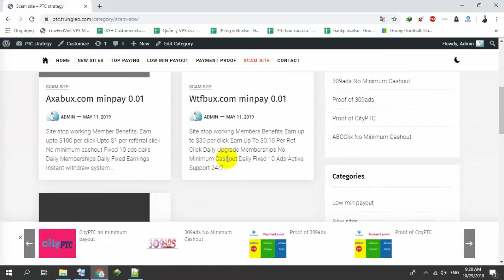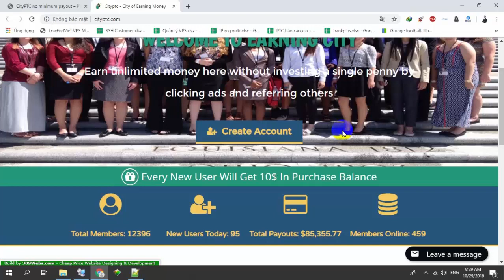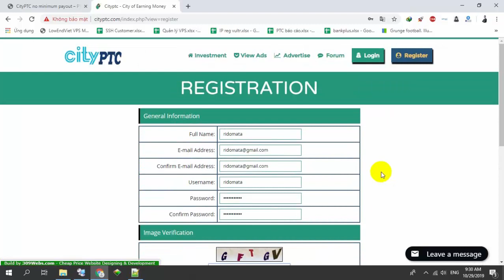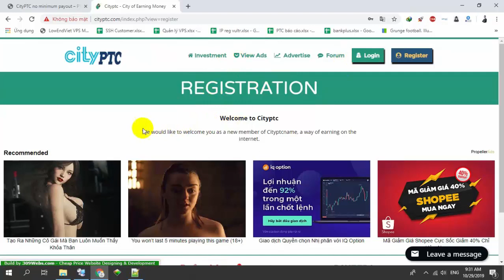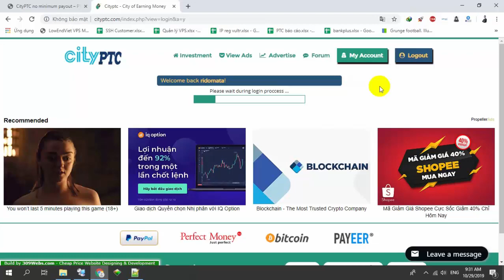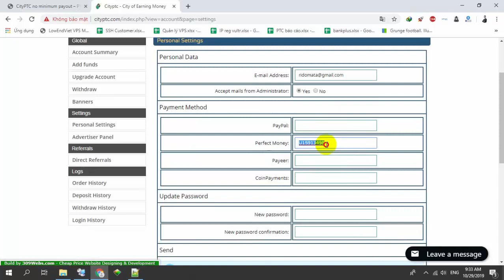Hướng dẫn kiếm tiền với PTC theo chiến thuật No minimum payout - Bài 1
Trong bài này chúng ta sẽ tìm hiểu quy trình để tạo nick trên 1 site PTC và các thao tác để có thể làm tool tự động. Bao gồm các bước :
- Đăng ký
- Đăng nhập
- Đổi thông tin cá nhân
- Rút tiền